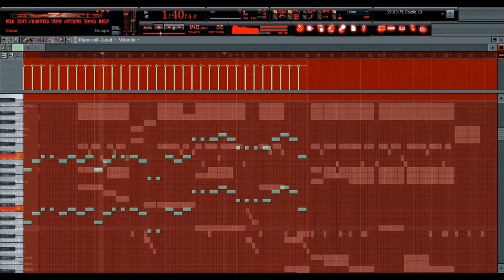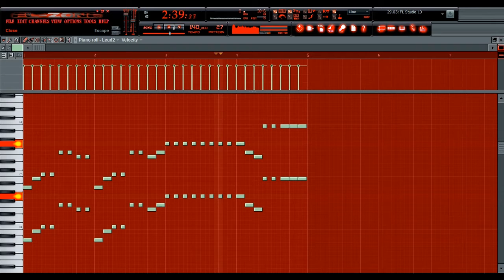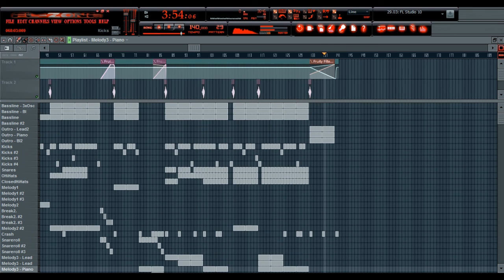[ FL STUDIO | Techno ] I Wanna Feel Again by Capital EagleZ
:D Enjoy it!

CapitalEagleZ
Music4U!
AnyQuestions?!